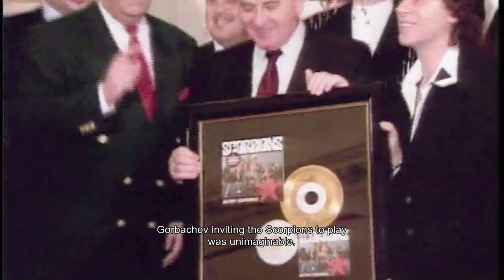Scorpions: Forever and A Day - Official Trailer (In Theaters Now)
For one and a half years, renowned filmmaker Katja von Garnier accompanied the SCORPIONS on what was originally supposed to be the band's farewell tour. The resulting documentary, "Forever And A Day", follows the band on the road from Bangkok to Moscow, and culminates in SCORPIONS' decision to scrap their retirement plans, deciding instead to mark their 50th anniversary in 2015 with a new tour, a new album and the "Forever And A Day" movie.